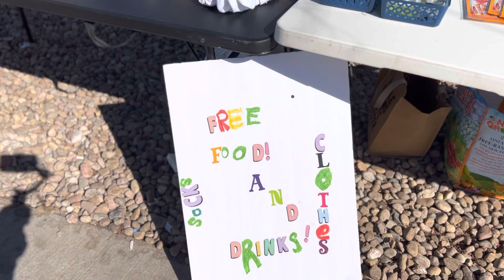Helping Our Community - You Can Do This! - Inspire Hope Outreach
Out on the streets Sharing Acts Of Kindness and feeding those in need.

If you have any donations of men's clothing, toiletries, or snack type foods please message me. You can also help financially. How to give:
• Write checks to “The Inspire Church” and mail it to:
     The Inspire Church